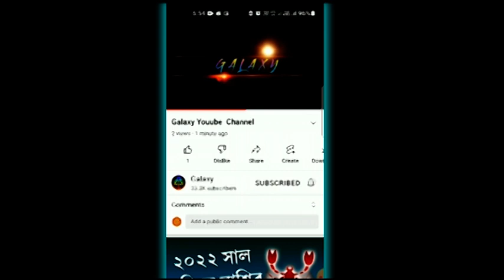Mithun Rashifal May 2022 Bangla 💥 মিথুন রাশিফল মে মাস 2022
আপনি দেখছেন ও শুনছেন Mithun Rashifal May 2022 Bangla এই ভিডিওতে Mithun Rashifal May 2022 কেমন যাবে তা নিয়ে বিস্তারিত আলোচনা করা হয়েছে। Mithun Rashi May 2022 Rashifal Bengali এ থাকছে মিথুন রাশির চাকরি, মিথুন রাশির ব্যবসা, মিথুন রাশির বিবাহিত জীবন, মিথুন রাশির প্রেম ভালোবাসা, মিথুন রাশির আর্থিক পরিস্থিতি, মিথুন রাশির স্বাস্থ্য এবং Mithun Rashi অনুযায়ী মে মাসের টোটকা।
Mithun Rashi bangla rashifal May 2022 এই ভিডিও ভালো লাগলে লাইক করুন এবং সকলকে শেয়ার করুন।

Mithun rashifalMay2022bangla